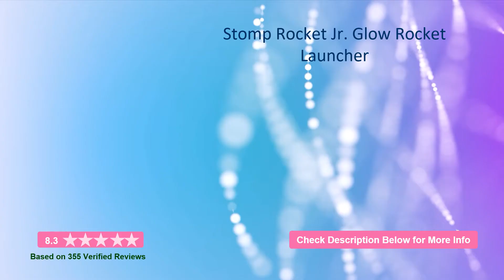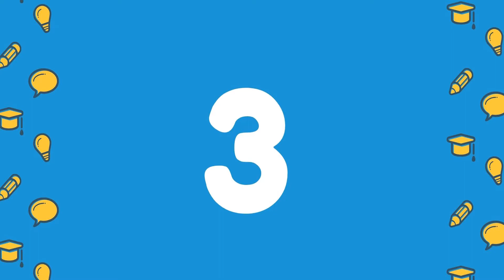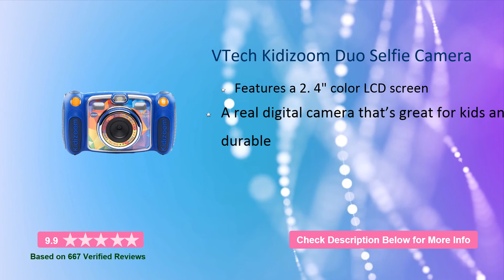Best Christmas Gifts For Nieces 2020 | Top 7 Christmas Gifts For Nieces Reviews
Here is the list of top rated best Christmas Gifts For Nieces 2020

1. VTech Kidizoom Duo Selfie Camera
2. Crayola Inspiration Art Case Coloring Set
3. Crystal Growing Kit for Kids
4. Outdoor Explorer Kit & Bug Catcher Kit
5. JR.WHITE Mermaid Tail Blanket
6. Klutz Activity Kit
7. Stomp Rocket Jr. Glow Rocket Launcher

Here find the quality comparison and review of Best Christmas Gifts For Nieces. These products reviews fetched using the various technologies and created listed of top 7 Christmas Gifts For Nieces.